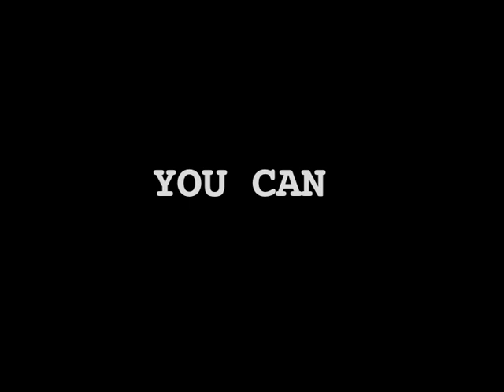Introducing the Zambesi Motorrad Endurance Racing Team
Expect the unexpected. We will be taking part in the 24 Hour race at Red Star Raceway on the 6th of December 2013. We will be using a BMW HP2 for this race. We will post more videos as we go along. or on Twitter to follow all our progress